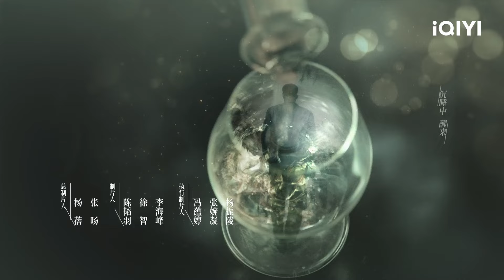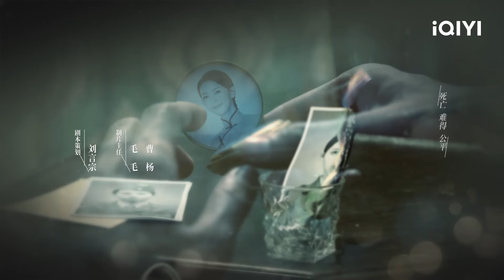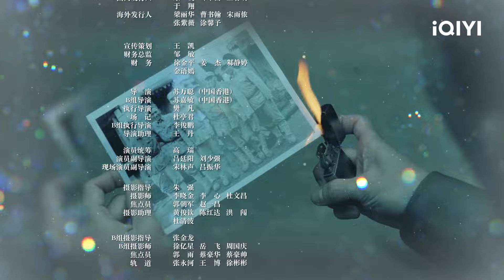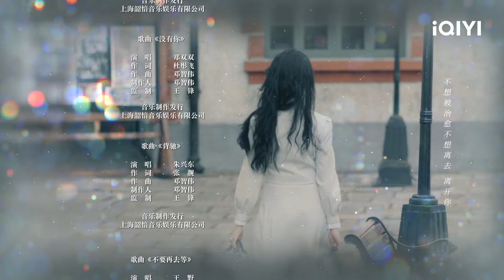【FULL】逃亡路上还要收留小孩 陈克海此举真的是妇人之仁吗？ | 宿命之敌 Best Enemy EP23 | 爱奇艺华语剧场